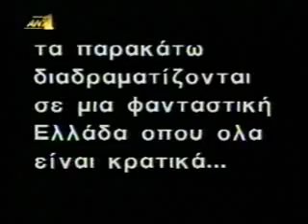AMAN - Όλα Δημόσιο ...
Διασκέδαση - Ψυχαγωγία

Επιλέξαμε πλήθος απο videos που πιστεύουμε ότι θα σας δισκεδάσουν και θα σας ψυχαγωγήσουν.